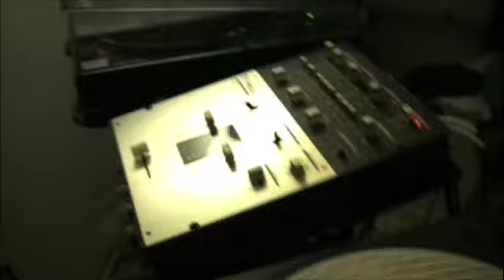Dyke & the Blazers We Got More Soul Funk 45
Original Sound Records.  From what I gather, Arlester Christian, aka Dyke was murdered on stage during a live performance over a drug debt.